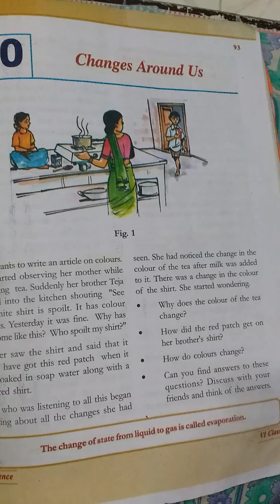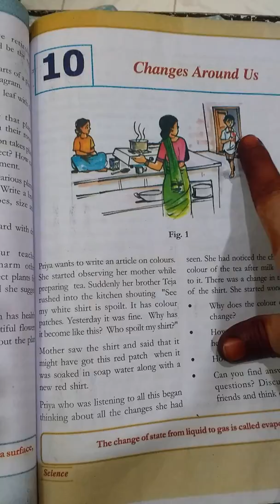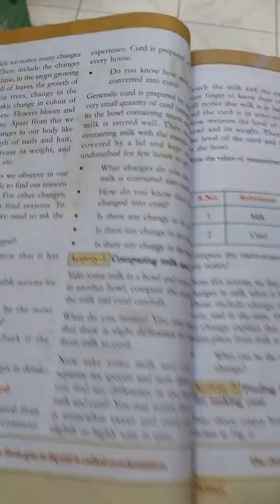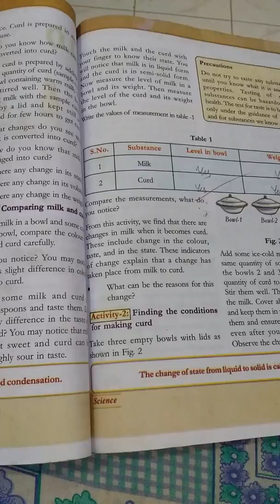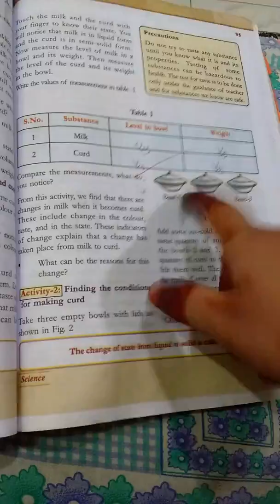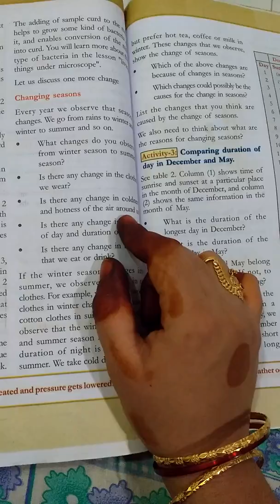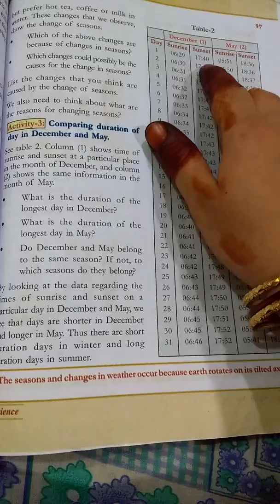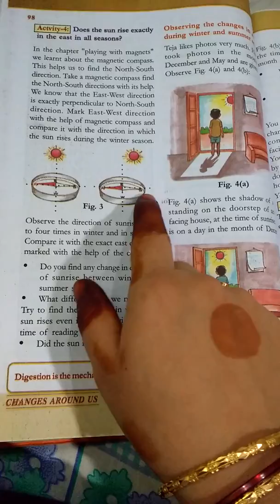Changes around us. Explained in Telugu.207.(MANA PAATASAALA).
Changes around us. 6th class 10 the lesson in science subject of A.P. Syllabus.